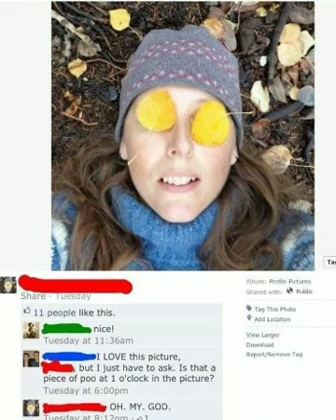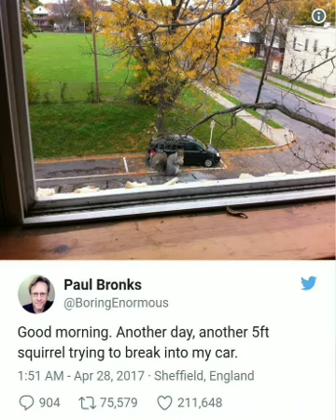Funnies for you funny bone!